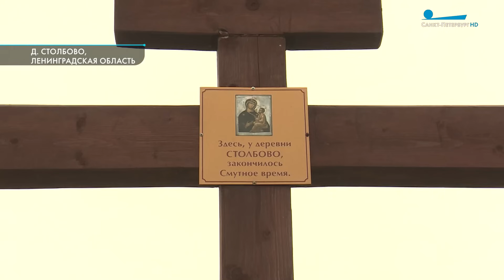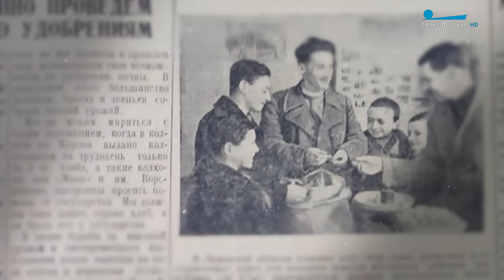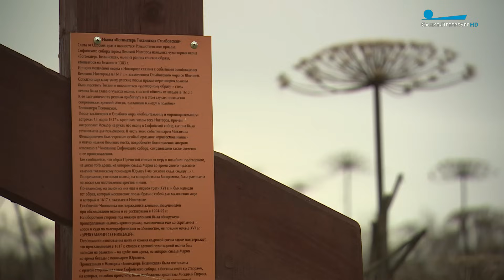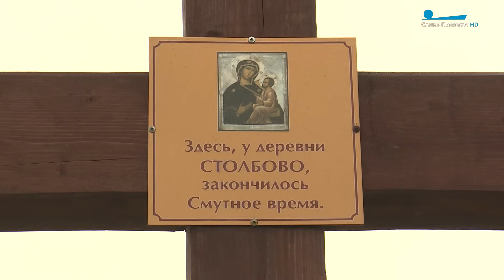Тайны Смутного времени. Деревня Столбово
Как деревня в Волховском районе в 17 веке стала центром отечественной дипломатии, и что там сегодня, рассказывает Полина Ганичева.